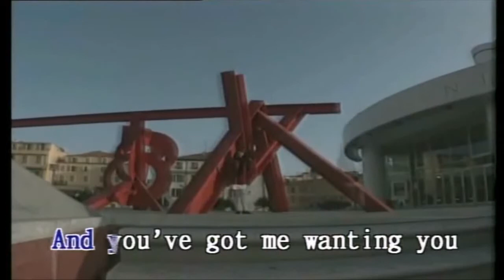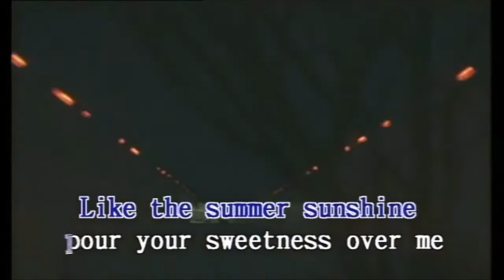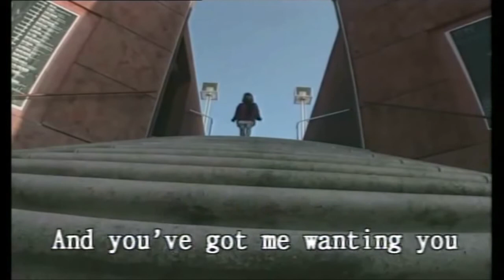Sugar Sugar (Karaoke)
Sugar, Sugar - The Archies 1969 (Karaoke)